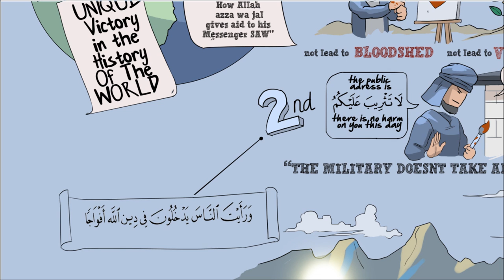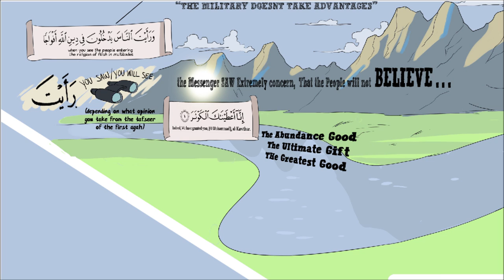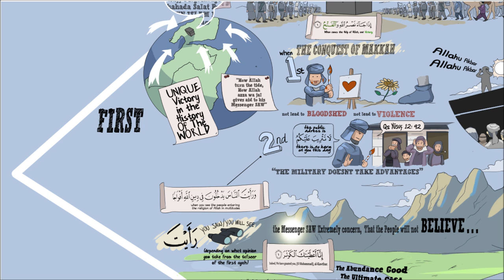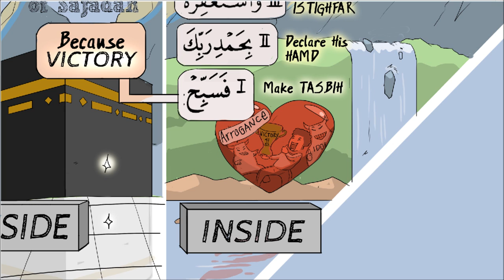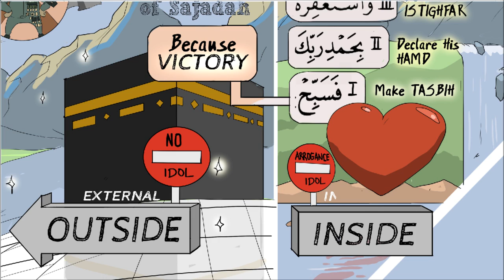(Indonesia Subtitle)The Victory | Nouman Ali Khan | Illustrated lesson from Surah An-Nasr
Bismillah,

Some Important lesson from the Full tafsir of Surah An-nasr by Ustad Nouman Ali khan.

When this surah was revealed Abu Bakr cried profusely. Allah predicts the triumph of Islam which means that the job of Muhammad SAW is complete and his life will come to an end.

Ibn 'Abbaas, may Allaah be pleased with him, said: ''Umar ibn Al-Khataab, may Allaah be pleased with him, asked them (i.e., a group of the companions) about the interpretation of the chapter of the Qur'aan (which translates as): "When the victory of Allaah has come and the conquest [i.e., of Makkah], And you see the people entering into the religion of Allaah in multitudes, Then exalt [Him] with praise of your Lord and ask forgiveness of Him. Indeed, He is ever Accepting of repentance." (An-Nasr: 1-4). Some of them replied: 'It is regarding the conquering of some areas by the Muslims' then Umar, may Allah be pleased with him asked: 'O Ibn 'Abbaas! What is you opinion?' Ibn 'Abbaas, may Allaah be pleased with him, said: 'This was a sign for the Prophet to know his time of death '" (Bukhaari).

After the revelation of this surah, the prophet SAW made more istighfar than he ever had before. Allah commanded to do so in the last verses...

May Allah SWT give us a real LOVE and Honour for the Messenger SAW,
May Allah help us Understand the Quran Properly and life by it.